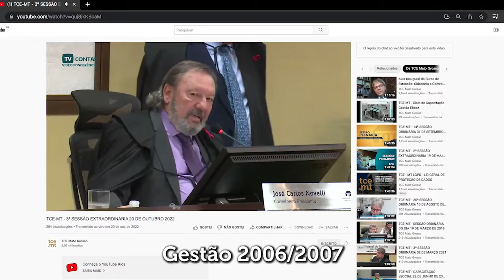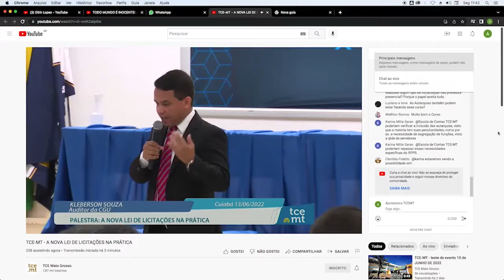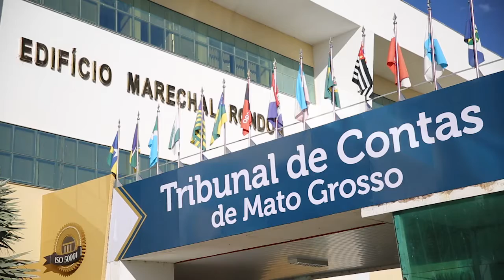Inovação e fortalecimento da gestão municipal marcam celebração dos 69 anos do TCE-MT